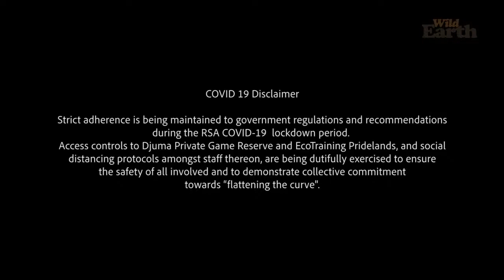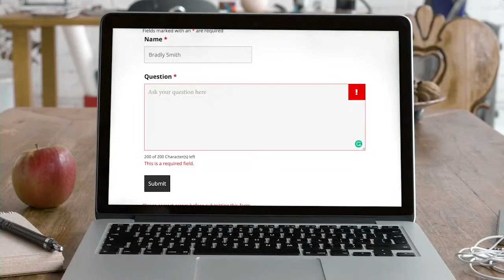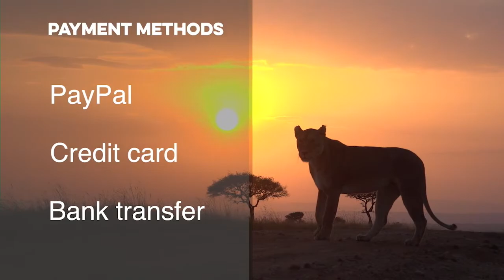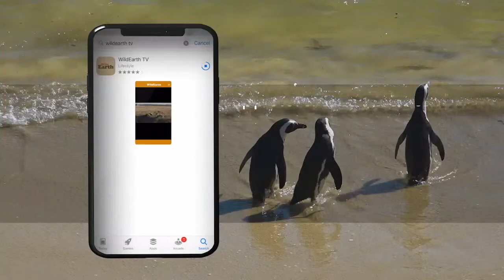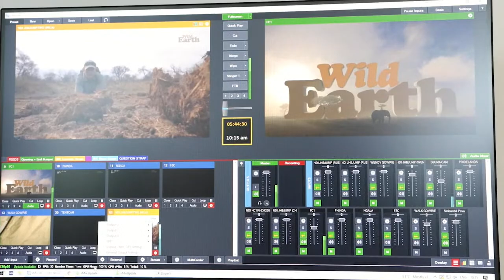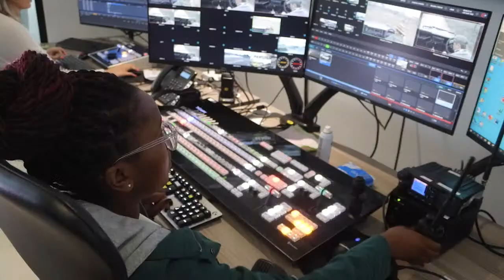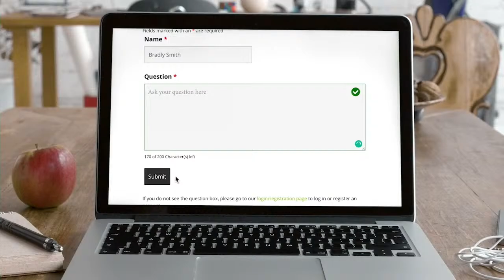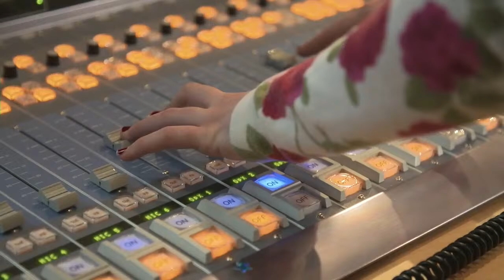WildEarth - Sunset - 01 December 2021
December 2021 Times